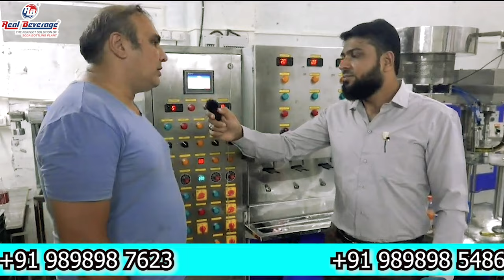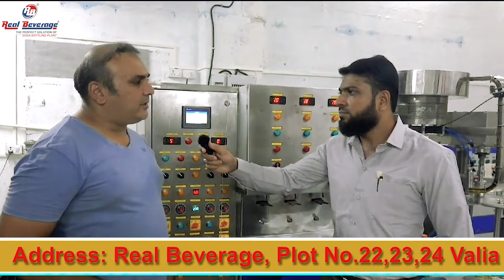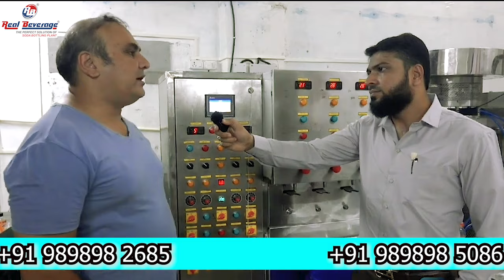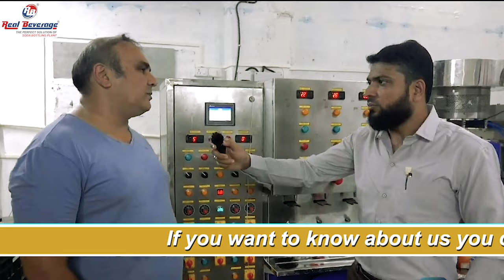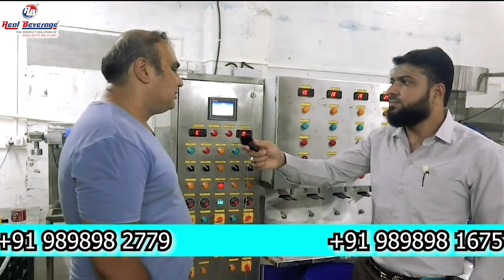4 महीने में कर रहा है SODA BUSINESS GROW || आप भी शुरू करें REAL BEVERAGE के साथ PROFITABLE BUSINESS